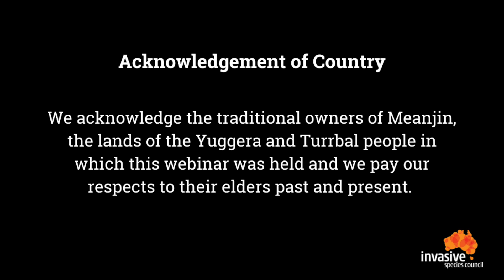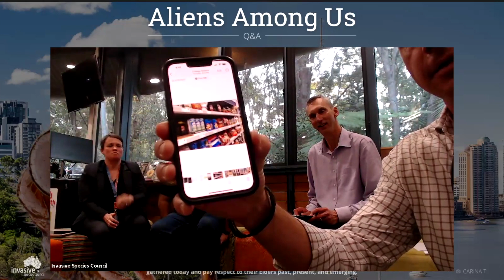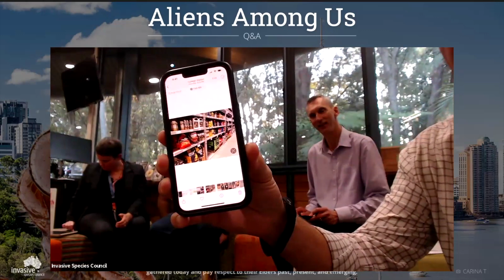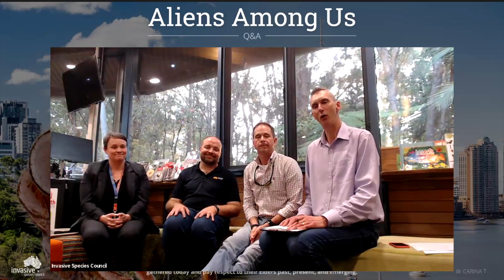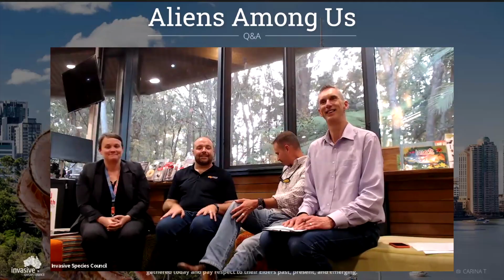11th Aliens Among Us Q&A: Living a fire ant death sentence - an expert from the Texan frontline.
With fire ants still on the march, it’s more important than ever to understand our fire ant emergency and push for eradication before it’s too late. That’s why for this 11th Aliens Among Us webinar we're featuring one of the world’s most qualified experts from the USA.

This expert is Dr Robert Puckett, associate professor and extension entomologist at Texas A&M University whose work on fire ants have significantly advanced our understanding of these tiny killers in Australia.

We also have Dr Rachel Chay, Queensland Chief Biosecurity Officer, overseeing Australia’s national fire ant eradication program and Reece Pianta, Invasive Species Council advocacy manager and fire ant specialist.